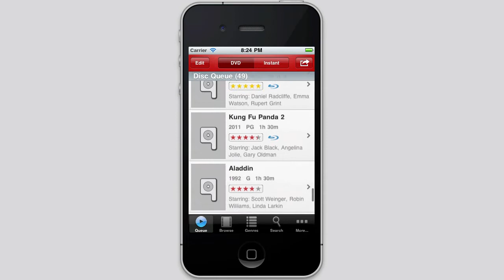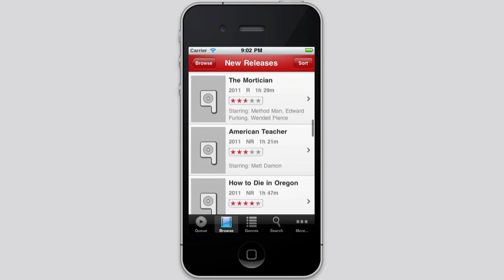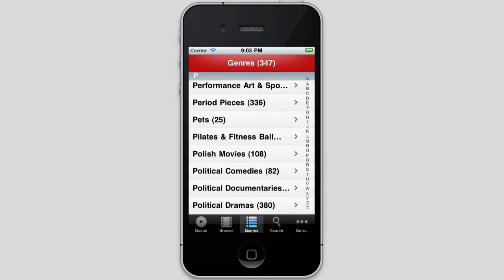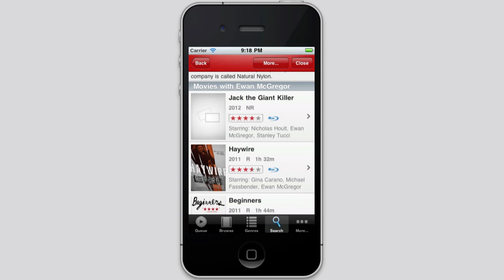Q'ed for Netflix iPhone App Product Demo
Q'ed for Netflix iPhone App Product Demo - Queue It with Q'ed